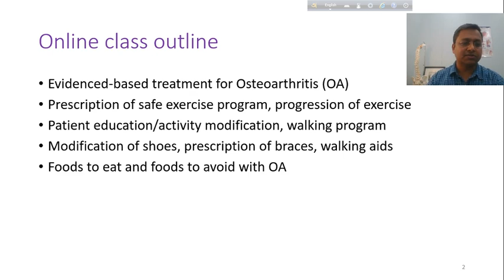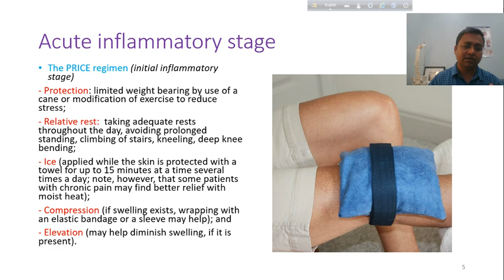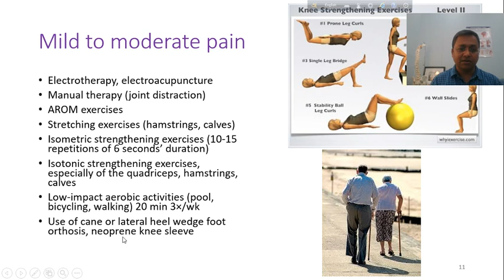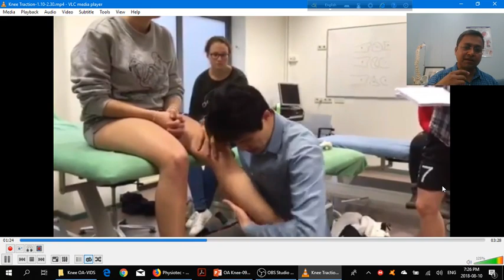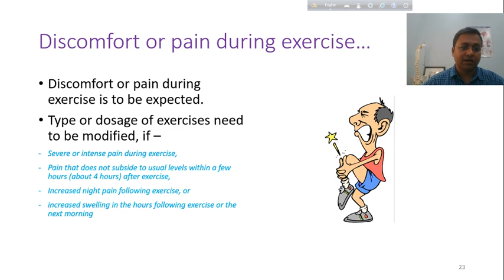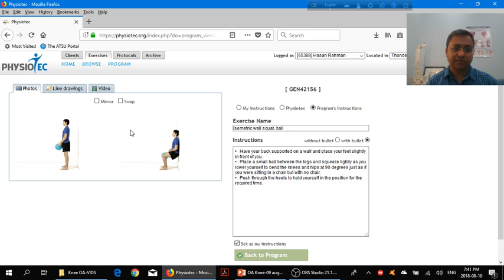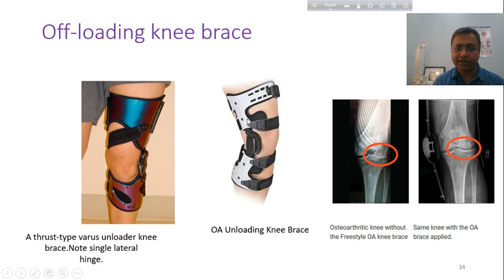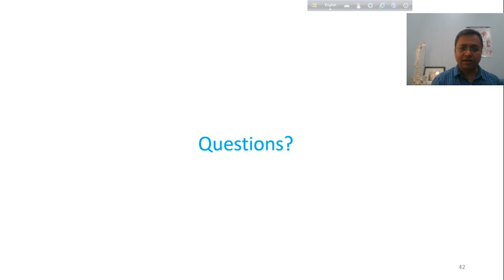Knee Osteoarthritis Evidence Based Physiotherapy Practice || Dr. Hasan Rahman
BPDF's EDUCATION WING
Developments come from changes, Changes come from education.

Bangladesh Physiotherapy Development Forum (BPDF)